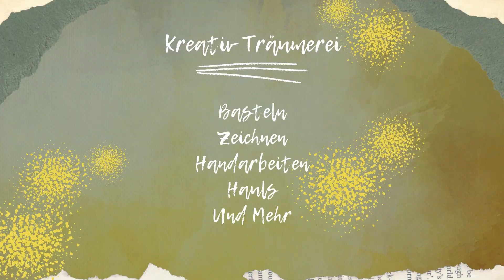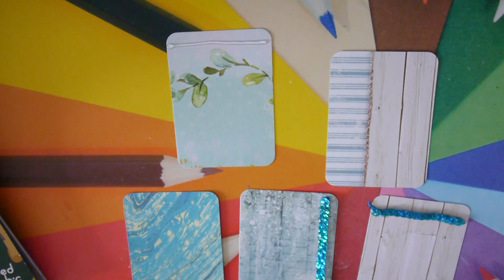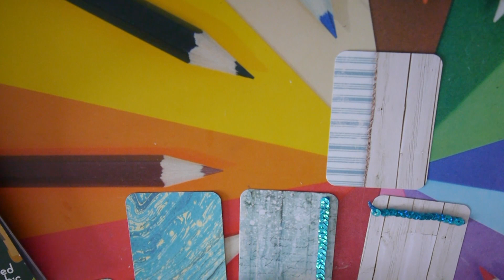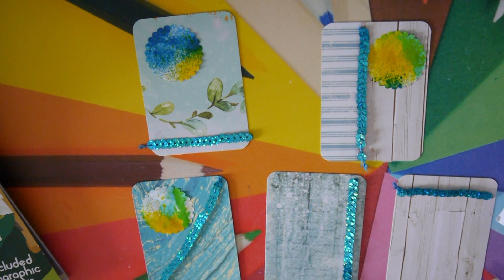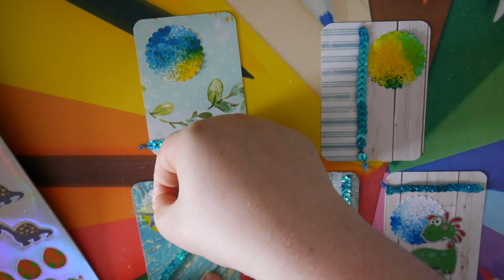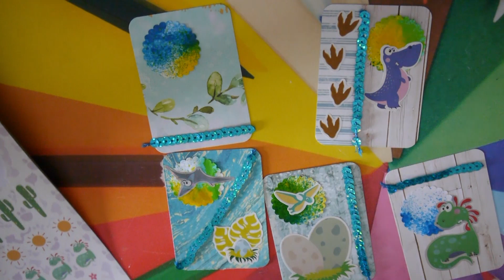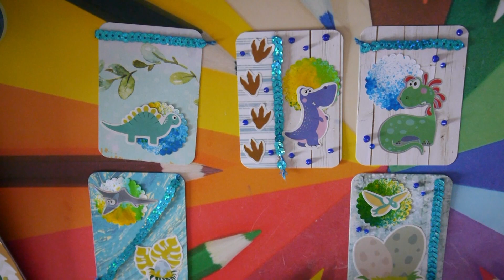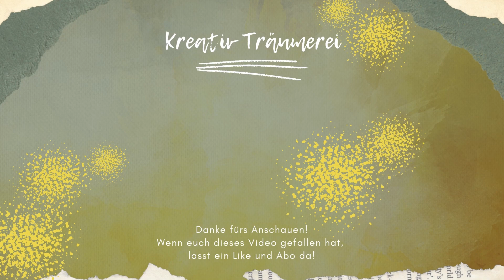KTCraftChallenge - Prompt 5 - Sticker